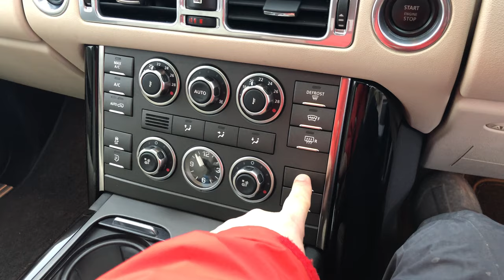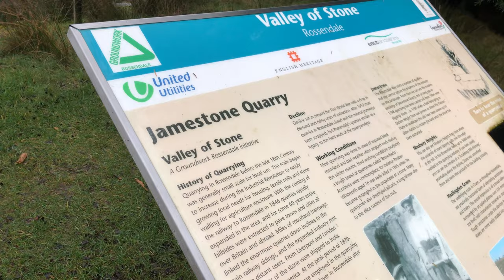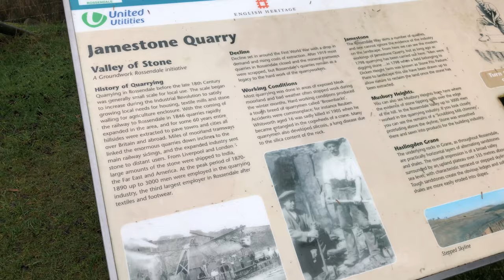Walking the dog Vlogmas day 1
This video is about Vlogmas and walking the dog.